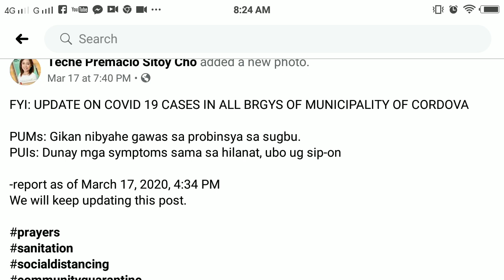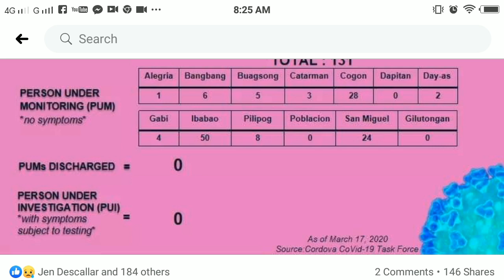COVID-19 Updates in Cebu | ( Cordova, Lapu-Lapu, Mandaue, Cebu City etc.)